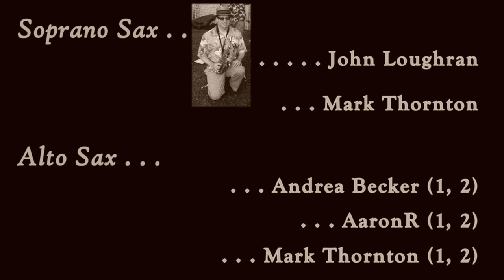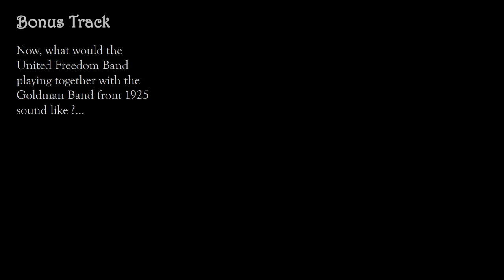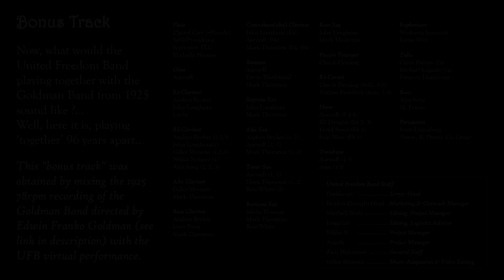'The Emblem of Freedom' by Edwin Franko Goldman, performed virtually by the United Freedom Band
Thanks to all the participants and staff for putting this together !

The United Freedom Band virtual performance (0:00)
The United Freedom Band playing with the historical original recording (2:38)

If you want to join our current and future projects, check out our Discord server or Facebook page :